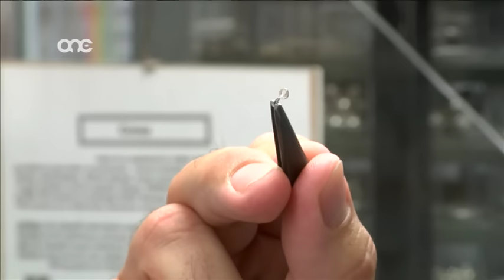NEWS.MT | 10-06-2016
ONE.COM.MT • Fl-aħħar jiem tħabbar li nkisbu l-fondi ewropej biex isir il-proġett maħsub għall-crafts village. Proġett li ilu mistenni snin twal u li kien hemm mumenti fejn kulħadd qata’ qalbu li xi darba jsir. Illum kollox qed jidher iktar possibbli kif stqarrew is-sidien tan-negozji nfushom li tkellmu ma’ Dinah Seguna f’dan is-servizz dettaljat li huwa mixja mal-crafts village u l-istorja tiegħu.